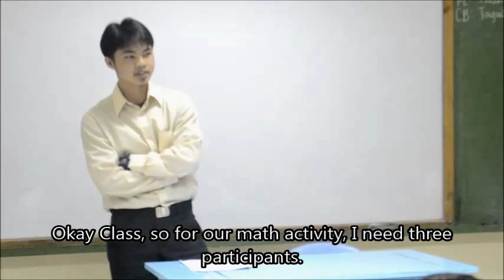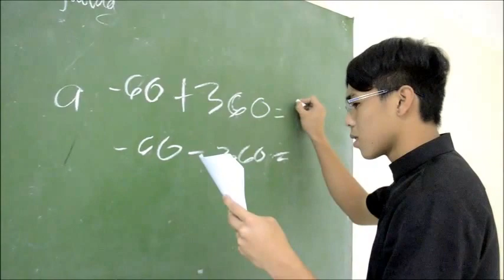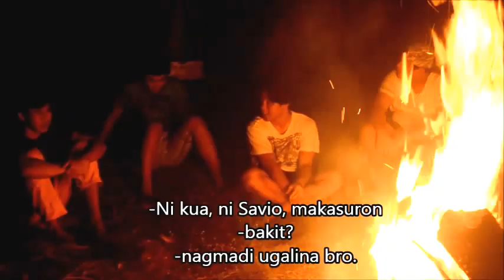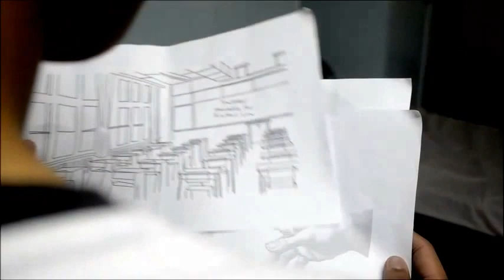Lapis (A Story of friendship and forgiveness)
This short film is presented to you by The Class of St. Francis Xavier, San Pablo Seminary.